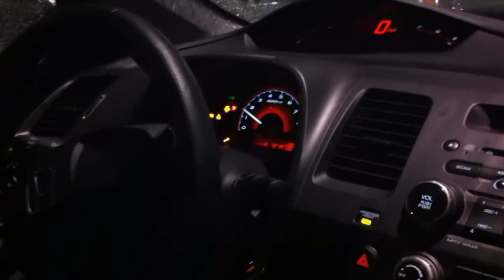2PM - Again & Again